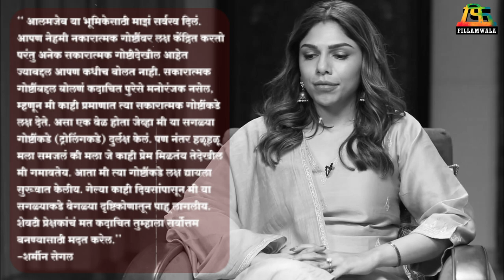शर्मीन सेगलचं ट्रोलिंगवर मत | first reaction after trolling | Sharmin segal | Fillamwala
हीरामंडीमधील शर्मीनचा अभिनय तुम्हाला कसा वाटला? हे आम्हाला कमेंट करून नक्की सांगा.👇👇

संजय लीला भन्साळी दिग्दर्शित ‘हीरामंडी: द डायमंड बझार’ ही वेब सीरिज रीलिजनंतर काही ना काही कारणांमुळे चर्चेत आहे. मग गजगामिनीची चाल असो किंवा शर्मीन सेगलचा अभिनय. शर्मीन सेगलने हीरामंडीमध्ये आलमजेब ही भूमिका साकारली आहे. पण तिचा अभिनय पाहून सोशल मीडियावर तिच्या अभिनयाची अनेकांनी खिल्ली उडवली. गेल्या काही दिवसांपासून सुरु असलेल्या ट्रोलिंगनंतर आता शर्मीन पहिल्यांदाच व्यक्त झाली आहे.